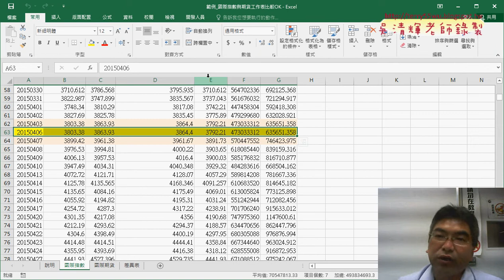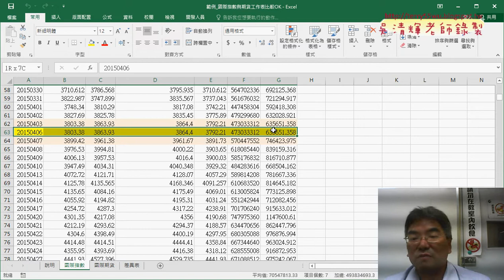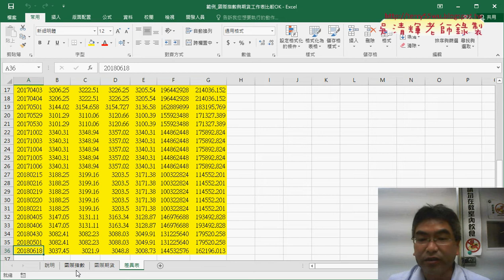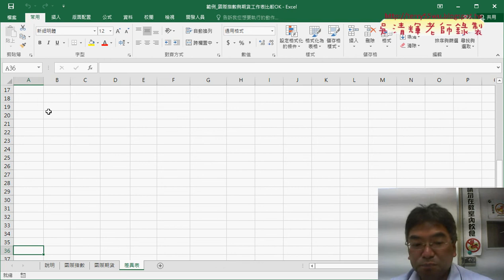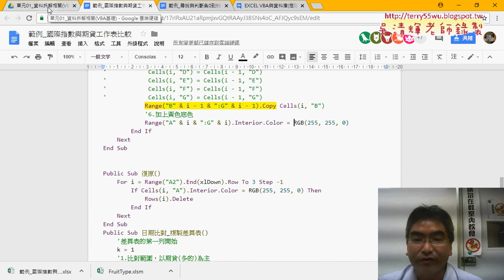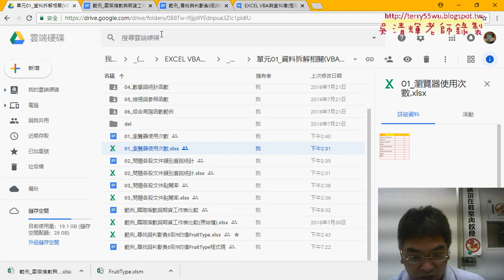05 日期比對結果複製到差異表VBA程式